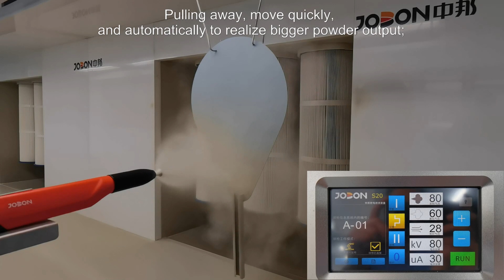S20 Robot automatic powder coating, Instantally & Automatically Adjusted Output Parameters.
Using robotic automatic spraying, it is necessary to automatically adjust the parameters of the spray gun, so as to obtain a high spraying speed and spray deep grooves.